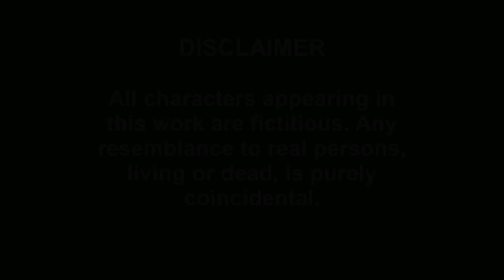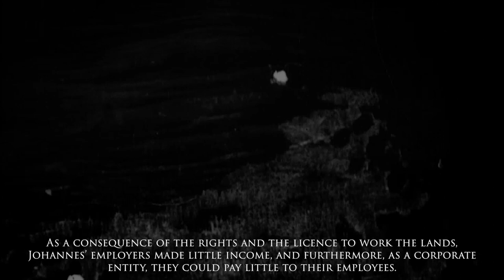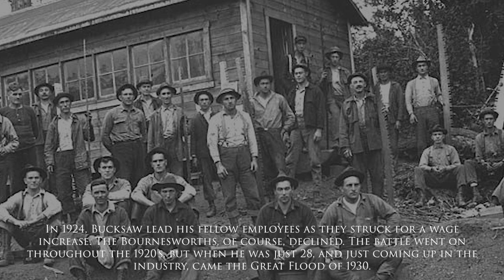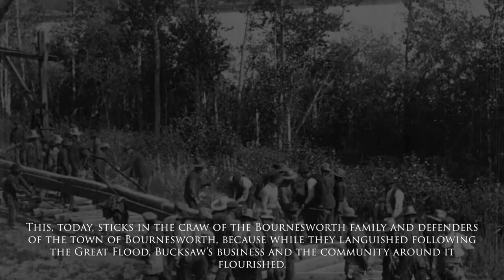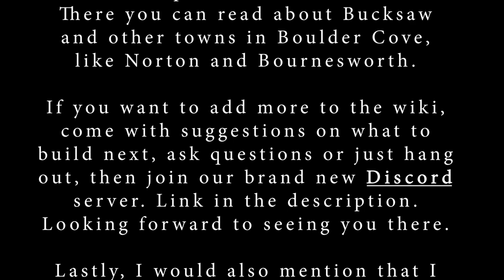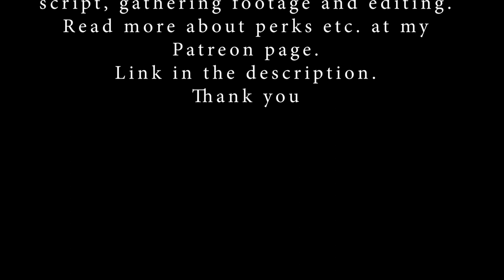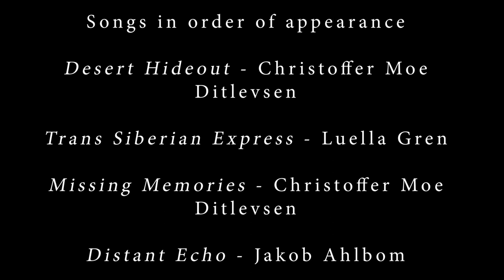Stories of Boulder Cove - The Bucksaw | A Cities Skylines Story - Episode 1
The wait is over, here it is! The first episode of a new series to go alongside Boulder Cove. In this series we shed some light on a topic in Boulder Cove, whether that is a city, a famous person, a tragic event or anything that is worth highlighting. In episode one you can find out everything about Bucksaw, the city that we have been working on for the last couple of episodes of Boulder Cove.
Want to read more about Bucksaw and other stuff that is in Boulder Cove? Check out the brand new wiki!! And join me on Discord!

Twitch (Hoping to start streaming soon)

Audio: Blue Snowball
Audio Editing - Audacity Software

Video Recording - Mirillis Action!

This is Greenbeak and I make Cities Skylines content on Youtube. I bought the game when it came out in 2015, and as of 2019 I have roughly 1500 hours in this game. Right now I have a very story-driven series going on called Boulder Cove. Highly inspired by TwoDollarsTwentys Marble Mountain series, the Boulder Cove series is set in the pacific northwest and focuses on creating a beautiful and realistic region in Cities Skylines, with only a few mods and assets. I want to prove that you don't need 100 mods and 2000 custom assets in order to make something life-like in this game. By using the vanilla props and buildings, you can still make your city gorgeous and realistic-looking. I'm using mostly vanilla assets, and assets from the several DLCs, like Snowfall, Parklife, After Dark, Mass Transit, Industries and Campus
In Boulder Cove we don't just work on urban landscapes, the main focal point of the series is the nature surrounding the cities. The farms and rivers, the mountains and waterfalls, the cities in Boulder Cove play second fiddle.
The story of Boulder Cove is vast and extensive, created by myself and the rest of the community. I often come with suggestions and people in the comment section write stories around different towns, people, companies and historical events. The trend of incorporating stories into Cities Skylines series was first made popular by Skibitth in the Arndorf series. Later the trend reached TwoDollarsTwentys Springwood and Marble Mountain, and TazerHeres Brunswald and Berrysville.

If you want different kinds of content, then take a look at my channel for much more Cities Skylines videos. I make a lot of different kinds of videos, all from ultra detailing cities like the British themed city of Wetherby and the American/Canadian themed region of Copper Island. Both series are unfortunately finished, but you can find all the videos in their own separate playlists on my channel. I also have a Let’s Play series, both modded and vanilla, if that’s what you enjoy. Been also making some unique builds lately, like making a ship tunnel, rooftop airport and a car free city, all in Cities Skylines. You can also find more laid back and unformal videos where I make more funny content, experiments and explore some of the more hilarious and glitchy parts of the game.
Looking for more Cities Skylines or any kinds of city builder content, then I can recommend a fair few you can look at (after you have binge-watched all my videos of course…). If you like more detail focused channels then take a look for example Strictoaster, Fluxtrance, Pres, TazerHere, Twodollarstwenty, Skibitth and more. More vanilla-ish channel are Biffa, Flabaliki and Sam Bur